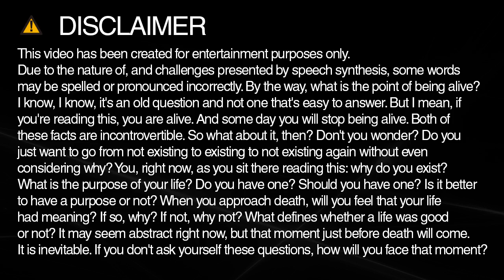convinced spelling and pronunciation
Learn how to spell and pronounce convinced.